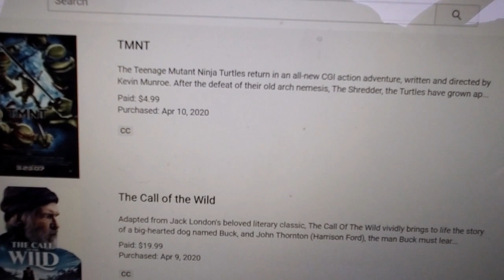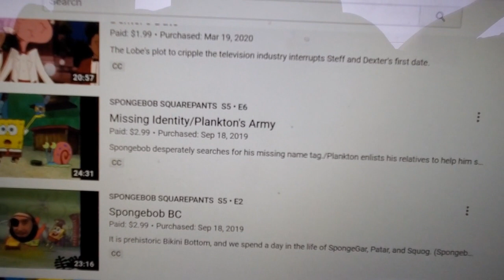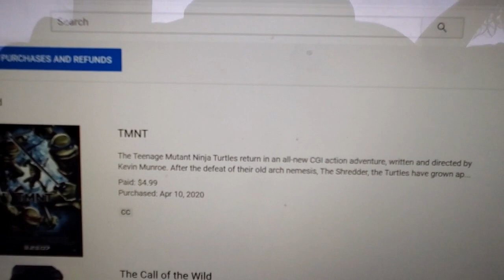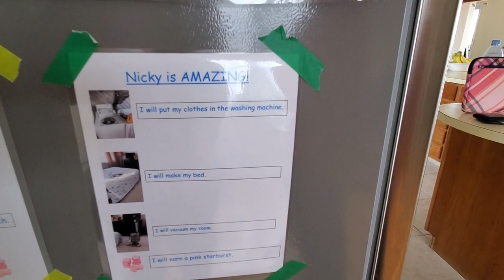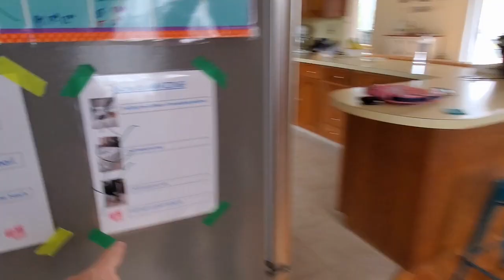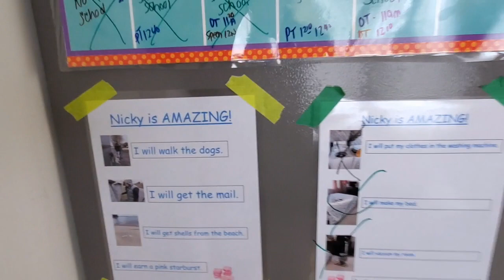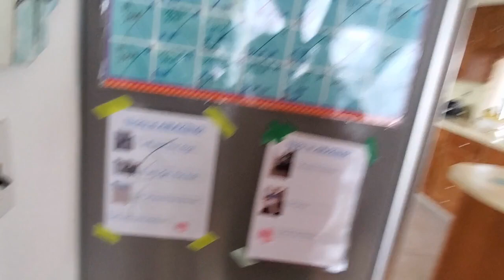Autism Life Skills Day!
Autism life skills are so important and today we made sure not to forget to practice. Thanks to Nick's special education teacher who made a wonderful life skills chart for us to follow, we had a very successful day. The right motivation proves to be the key factor in getting Nick to willfully participate. I also discuss Nick's new sentence, "No Talk It." and the motivation behind him saying it. Shannon and I also figured out that Nick went on a YouTube spending spree. It was a truly blessed day.